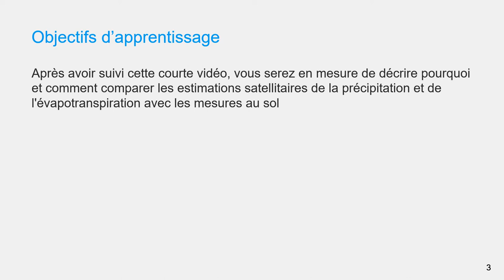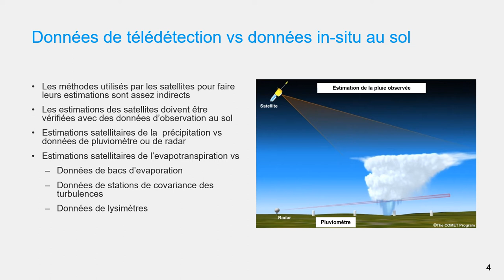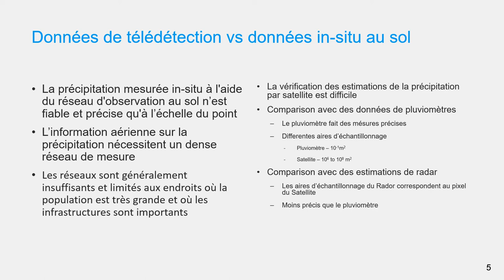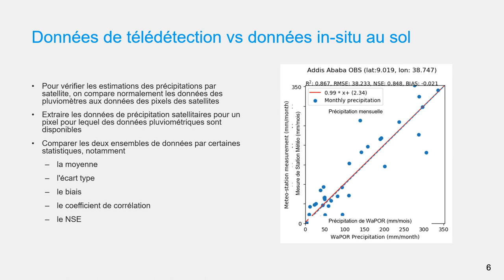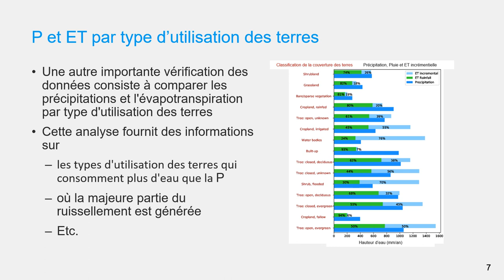[WAPOROCW-FR] M3-3.1 Contrôle des données